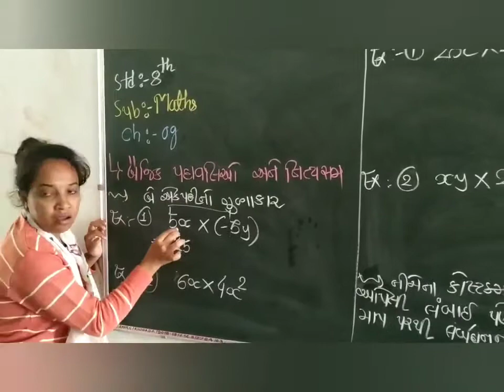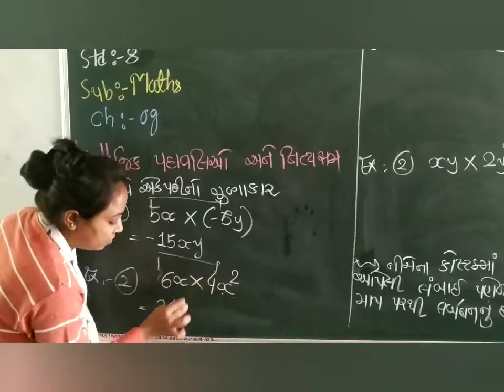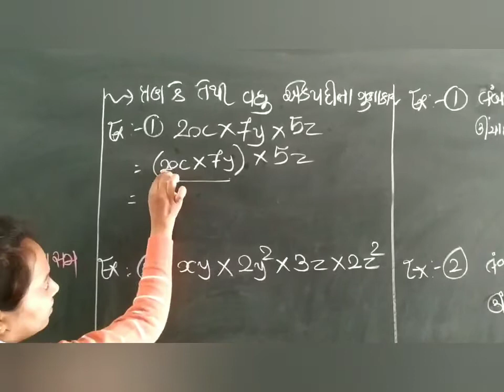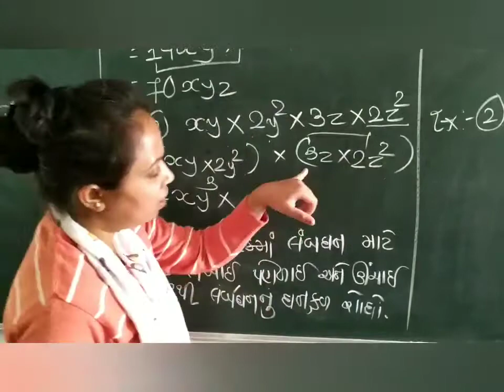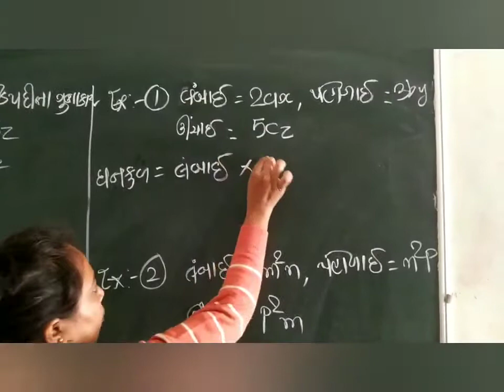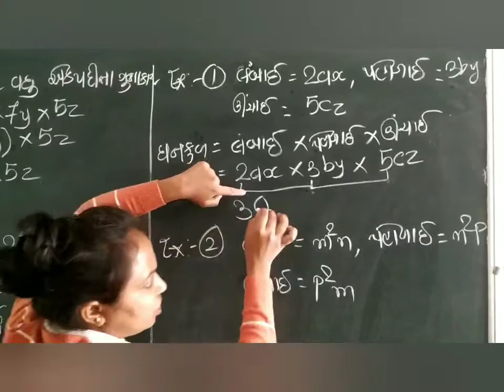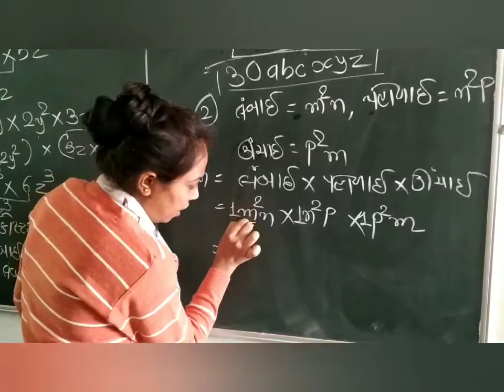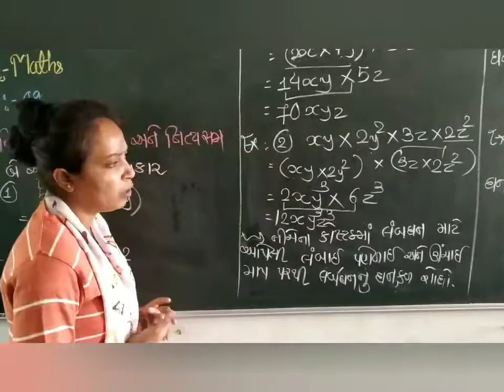Lecture 4 Maths 8th cha 09